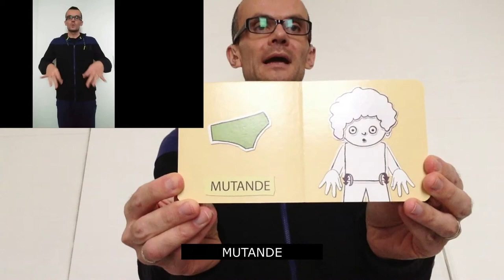PRIMI SEGNI I VESTITI IN LIS